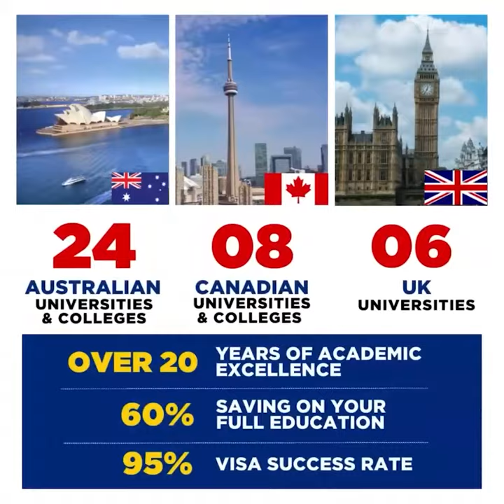Namal acquitted and released From money laundering case